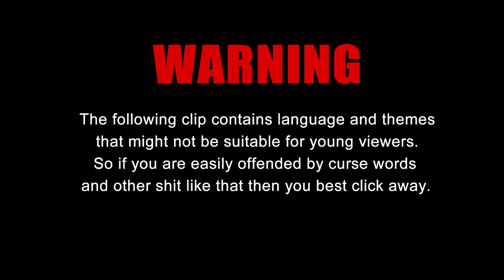Gazza&Jake E04: BED BUGS HAVE SCARY GENITALS!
Jake tells Gazza about how cool Bed Bugs penis' are and the joys of traumatic insemination! Woo hoo!

Gazza and Jake created by Jakob XP Brunnbauer and C. Tope.
All music composed, performed and recorded by Jakob XP Brunnbauer and C. Tope.